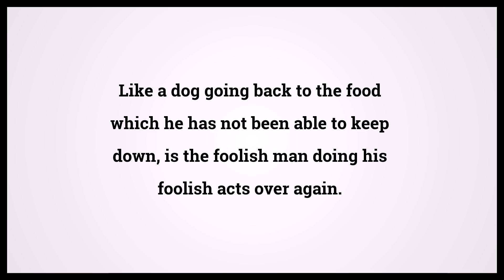Holy Bible Proverbs 26:11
Video shows Holy Bible Proverbs Chapter 26 Verse 11: Like a dog going back to the food which he has not been able to keep down, is the foolish man doing his foolish acts over again. Powered by MaryTTS. Text taken from Bible in Basic Edition. Bible Proverbs 26:11